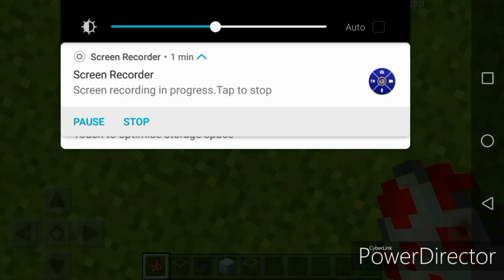HOW TO BUILD EGG FARM IN MINECRAFT